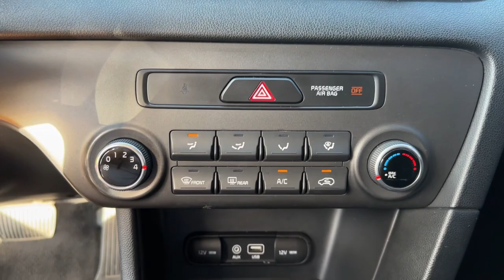2018 Kia Sportage Gilbert, Chandler, Mesa, Queen Creek, San Tan, AZ K11424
Mineral Silver Used 2018 Kia Sportage LX available in Gilbert, Arizona at Horne Kia. Servicing the Chandler, Mesa, Queen Creek, San Tan, AZ area.

Horne Kia
1465 E Motorplex Loop